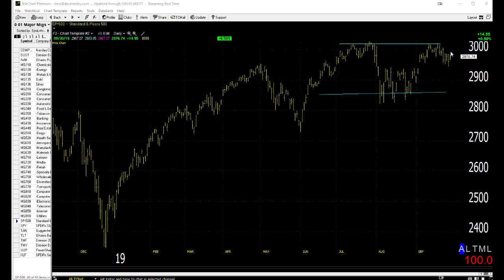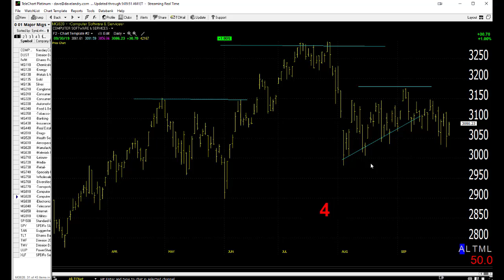10/01/19 Dave Landry's Market In A Minute-Continue To Mostly Sit Tight